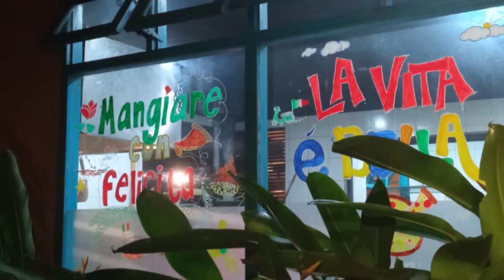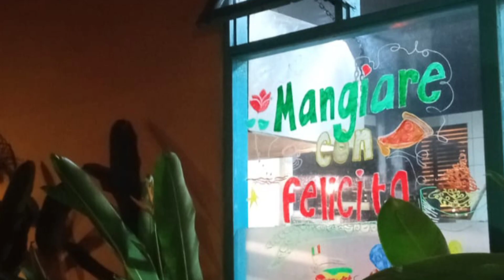21 langkah mba TATA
21 langkah mba TATA